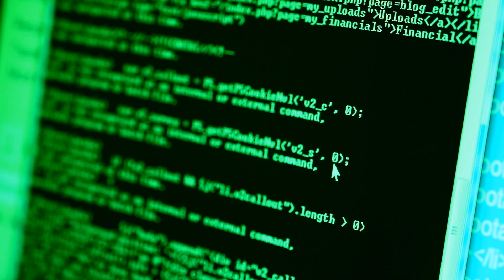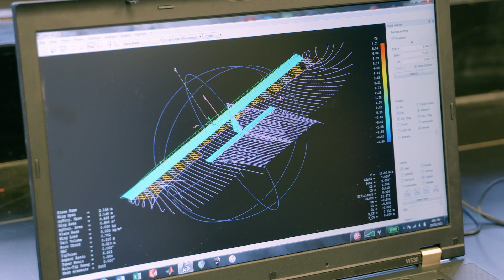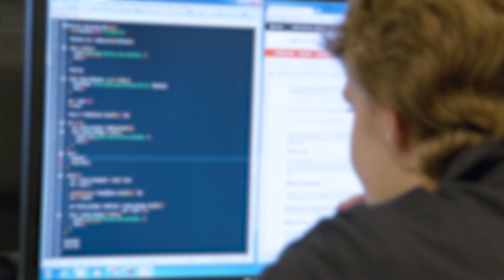Software Engineering at the Schulich School of Engineering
What exactly is software engineering? Find out the answer to this question and many more as we explore this flourishing area of engineering.